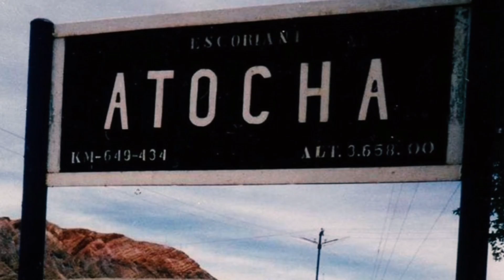Homenaje a Potosí - Luciel Izumi - Fede Gamba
Este es un homenaje que hacemos a la bella tierra Potosina hoy en su día aniversario 10 de noviembre que celebra 210 años de su grito libertario.
Mis papás son potosinos y le tengo mucho cariño a mi bello Potosí.
Quiero agradecer de corazón a Fede Gamba por acompañarme siempre en estas vivencias musicales tan hermosas. ✨❤️
Agradecemos a los fotógrafos de estas preciosas imágenes que nos ayudaron para recordar más aún a Potosí

Bajo los cielos de Potosí - Mauro Núñez
Rompe Cantarito - Willy Alfaro.
Colquechacamanta - Luis García